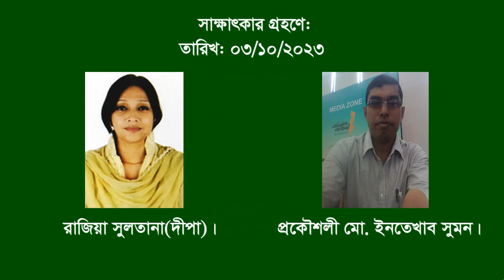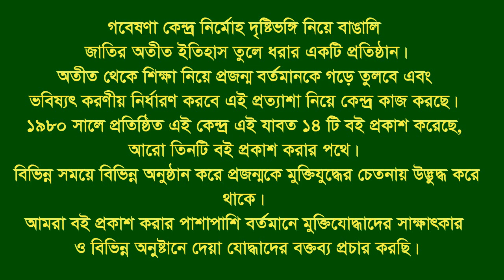Interview of Md Abdul Hamid * Gazipur Sadar. Gazipur. F Fighter. FF.